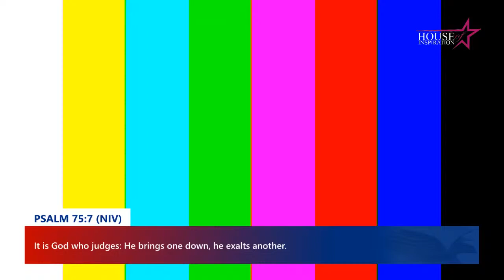TUESDAY PRAYER ALTAR | 16TH | 04 | 2024 | HOUSE OF INSPIRATION CHURCH MUTUNDWE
Welcome to House Of Inspiration Church - Mutundwe. Be Expectant of what the Lord is doing today. Your life cannot remain the same. Join the "10k" PROJECT by sending your seed of any amount to our Mobile money allocated platforms MTN-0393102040 MTN MERCHANT CODE *165*3320132# (House of Inspiration Church) AIRTEL 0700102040 MERCHANT CODE *185*9*4342941#(House Of Inspiration Church) Remember to include your reason for sending your seed as "10k PROJECT" 10K PROJECT Is for KINGDOM EXPANSION As we believe GOD to purchase More Land We Kindly Request You to be part of the Blessing as you Contribute for the Expansion of God's Kingdom.
We know that the Lord has been Faithful, Send your Testimonies in the Live Chat section, We want to celebrate God with you. We shall read them during Session. Has this session blessed you? Go ahead & like this stream.